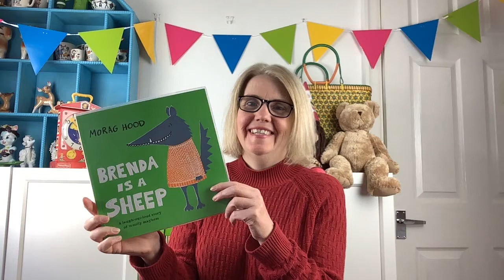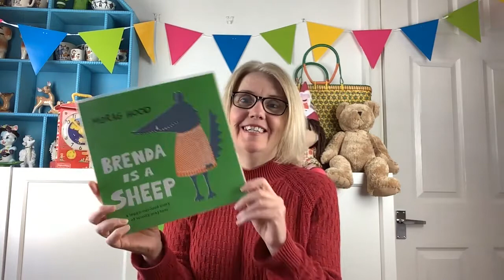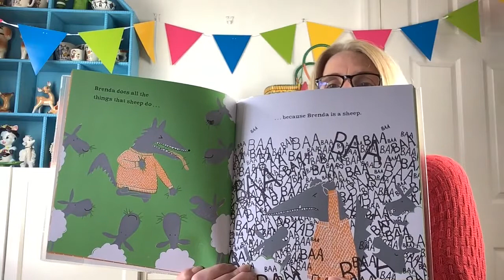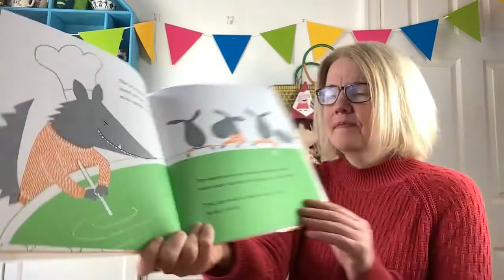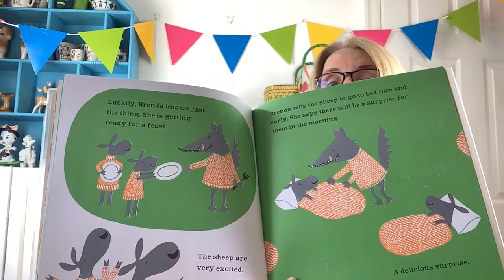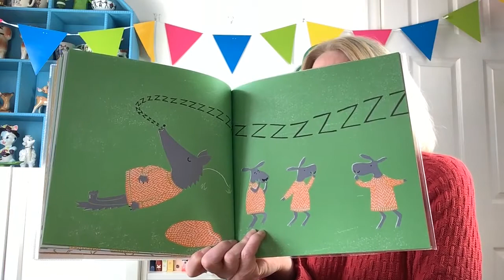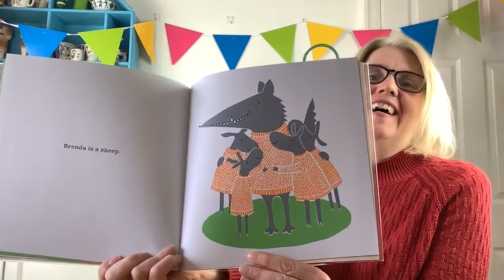Storytime - Week 20 (Tuesday 13th April 2021)